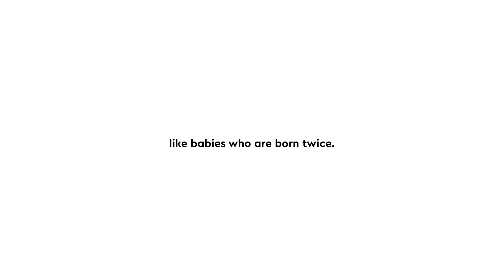Born Twice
At Children’s Hospital Colorado, our personalized care leads to miraculous things, like babies who are born twice.

Through our Colorado Fetal Care Center, we can perform fetal surgery for conditions like spina bifida before a baby is even born.